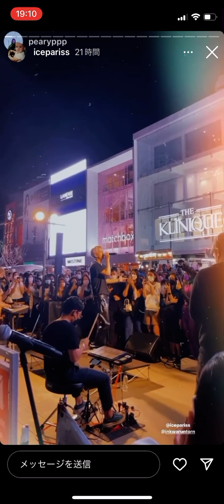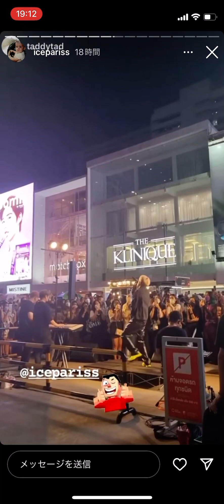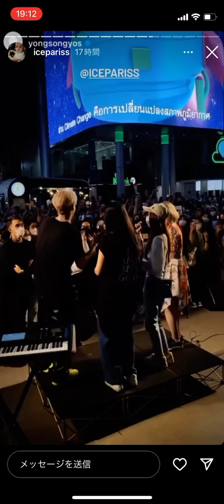Ice Paris lGS street Live 2022.5.30